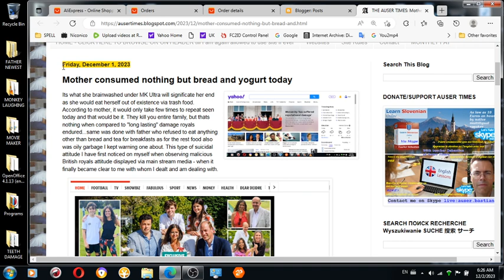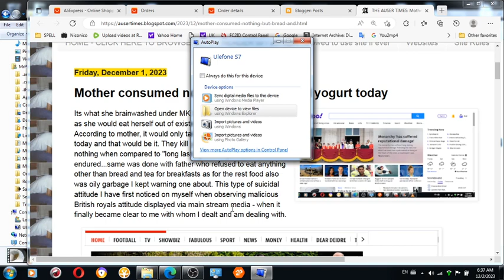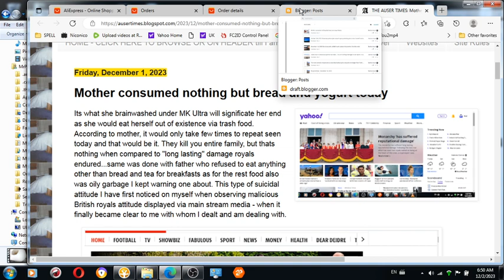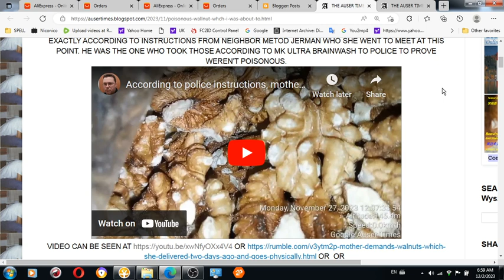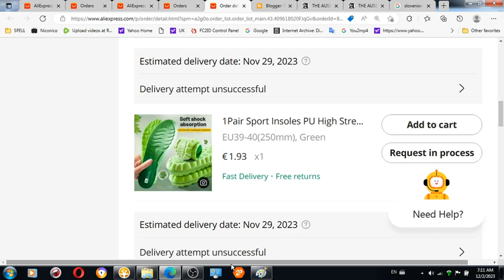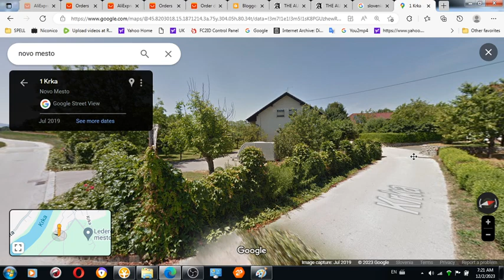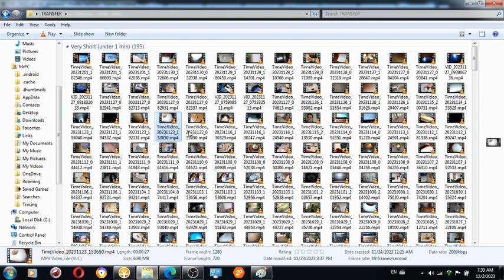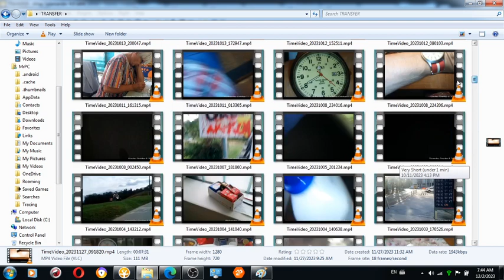Slovenian government had psychiatrists to mentally intoxicate my parents into deliberate self destru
Slovenian government had psychiatrists to mentally intoxicate my parents into deliberate self destructive patters for me to feel sorry for them and what I belive even makes them feel good observing me hurt further